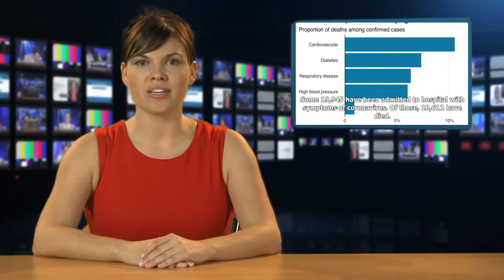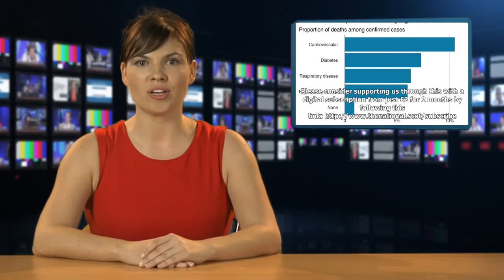Coronavirus: UK deaths exceed 10,000 – with 50 per cent mortality rate in hospitals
THE number of people who have died in hospital in the UK after testing positive for coronavirus has passed 10,000. The Department of Health said as of 9am, 84,279 people have tested positive for Covid...